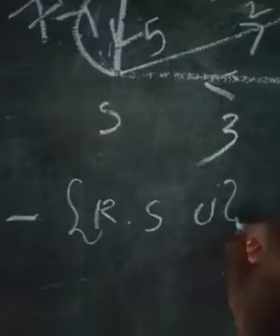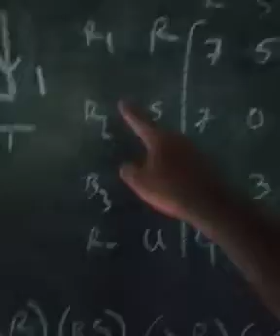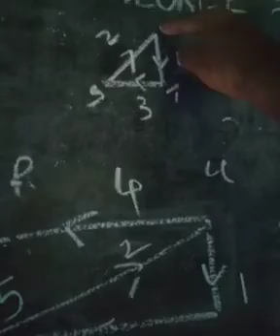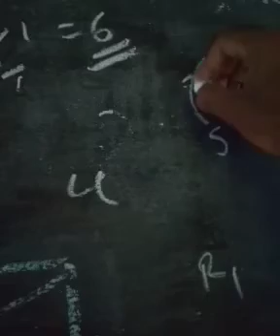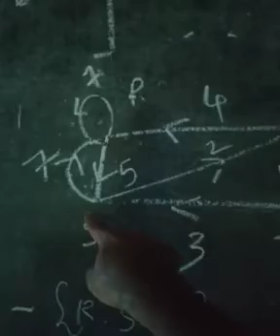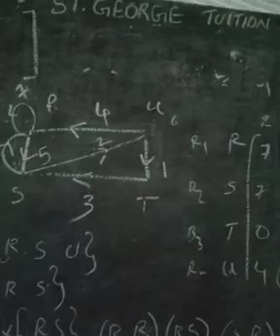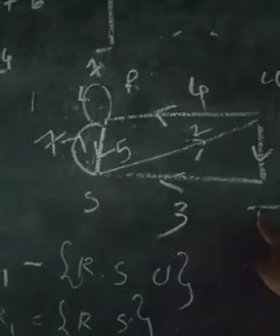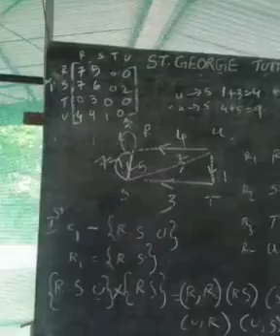Warshall's algorithm... malayalam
Warshall's algorithm മലയാളത്തിൽ, ആർക്കും പഠിക്കാം